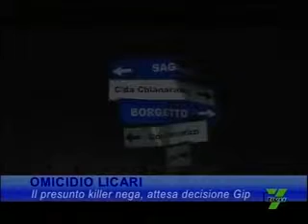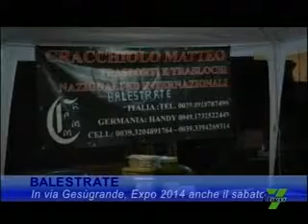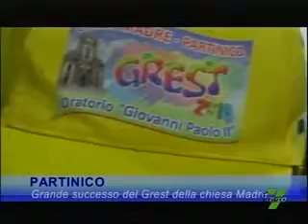TG del 23.07.2014